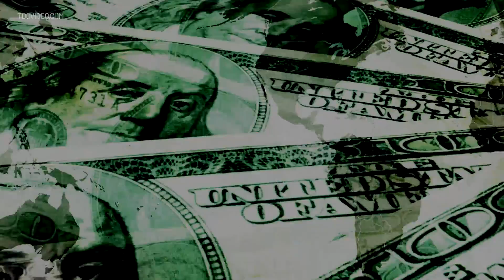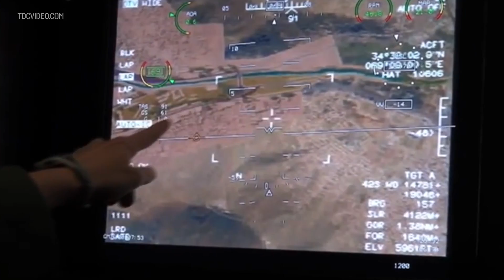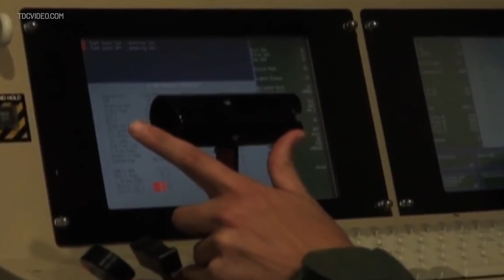Future Military Robots, Explained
Warfare is going through its most significant change in human history. This is an in-depth look at how robotics will prevent soldiers from rich nations from dying in battle.

Video and Image credits:
Money (from vid blocks)
Google buys 8 robotics companies in 6 months: why?

 china navy